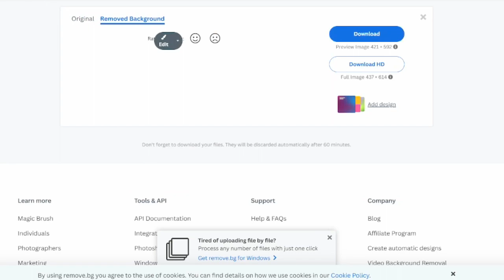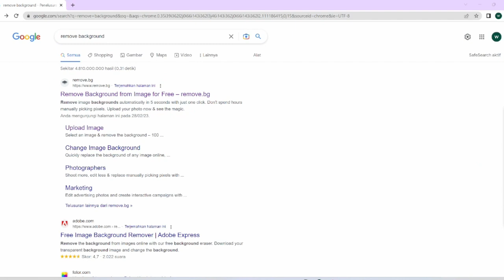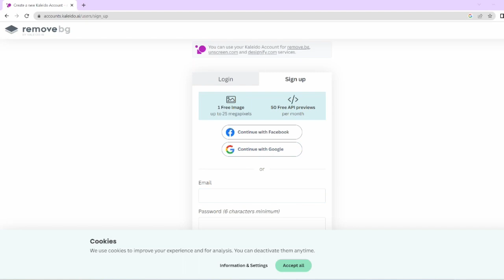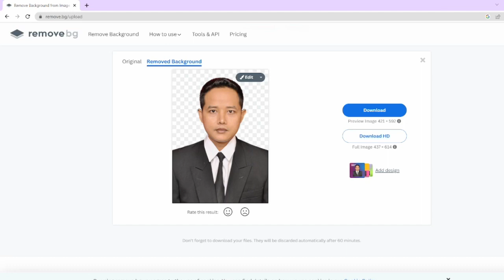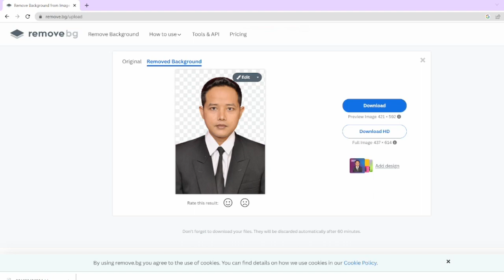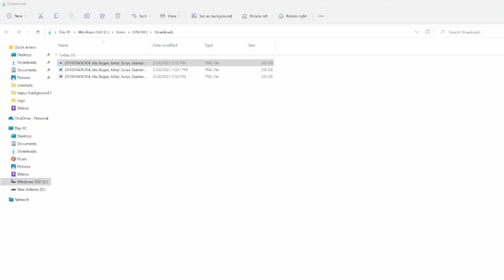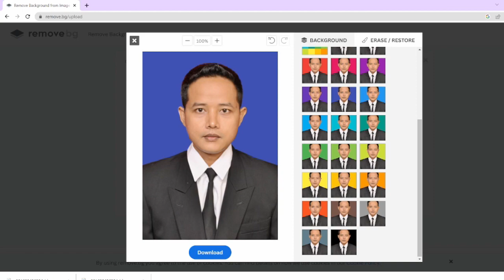Cara Cepat Hapus / Ganti Background Foto (TANPA APLIKASI EDITING FOTO )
Halo sahabat, video kali ini tentang : Cara Cepat Hapus / Ganti Background Foto (TANPA APLIKASI EDITING FOTO )